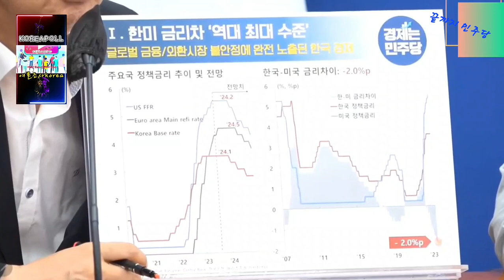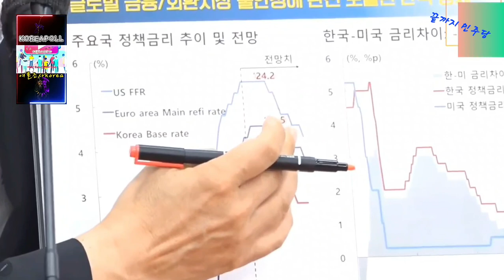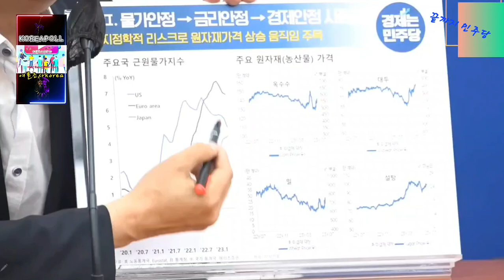2023.7.27일 더불어민주당 정책조정회의@everyone